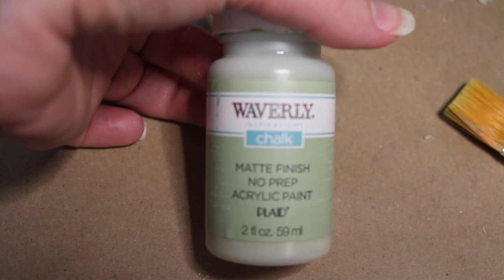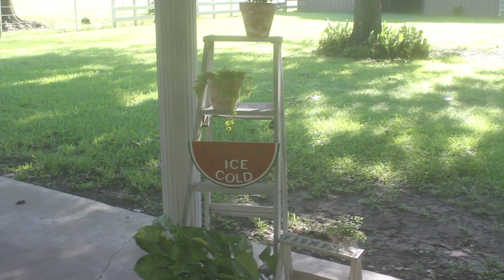DIY Mini Farmhouse Step Ladder!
Happy Monday! Today I am going to show you how I made this mini farmhouse step ladder. This project was so fun to do and I hope you enjoy and are making one of your own!

Supplies used:
Football or golf wooden game Dollar Tree (4 total)
Paint stir sticks pack of 10 (2 packs)
Pack of larger popsicle sticks Dollar Tree
Cookie Sheet Dollar Tree
Waveryly Chalk paint in Celery
Apple Barrel-Dark Granite
Apple Barrel-Jet Black
Apple Barrel- Timeless Grey
Apple Barrel-Brown Oxide
Hot glue gun and glue sticks
E6000

Amazon link for stencil: